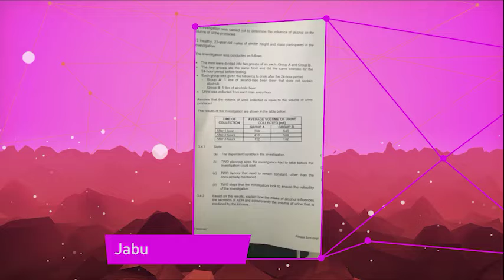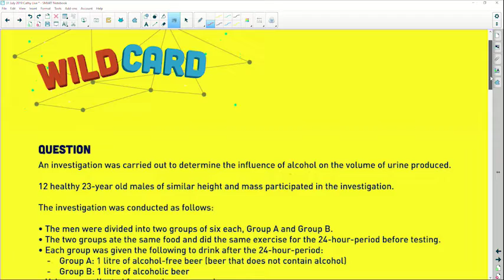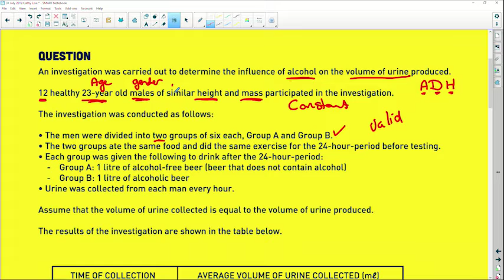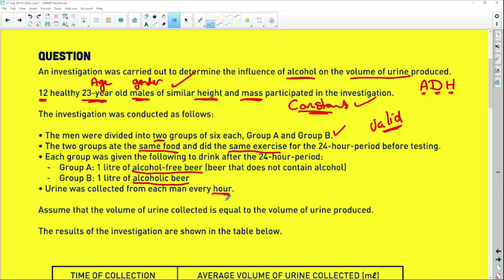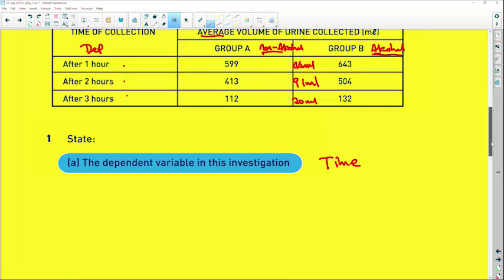Life Science 2019 Revision: Endocrine System - Alcohol's Effects on Kidneys - Part 3/4